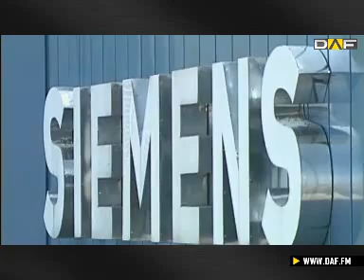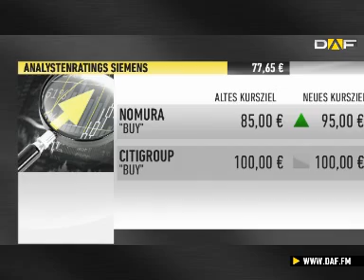Siemens: Milliarden-Deal mit Nokia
Siemens bewegt sich in einem schwierigen Umfeld. Im vergangenen Geschäftsjahr hat der Konzern nur knapp die eigene Zielsetzung erfüllen können. Deswegen will der Vorstand das Unternehmen kräftig umbauen. Seit längerem auf der Verkaufsliste steht Nokia Siemens Network. Hier kann Siemens jetzt Vollzug melden.